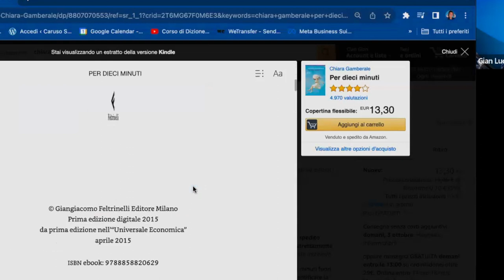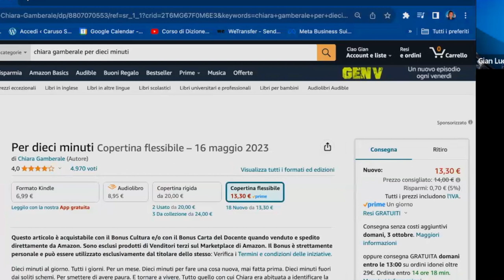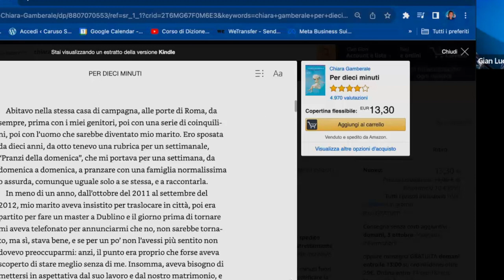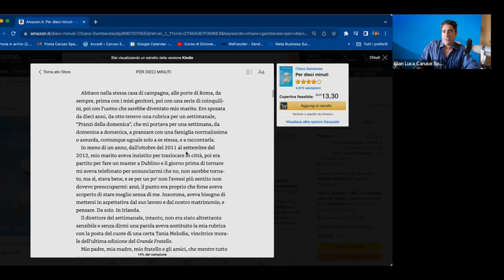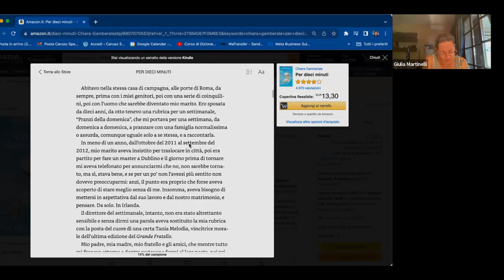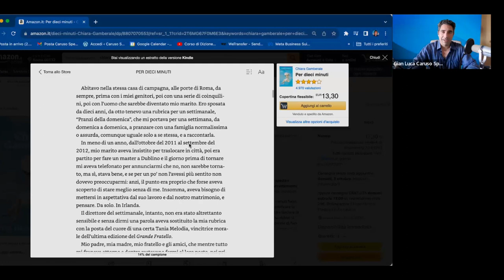Corso per diventare Lettore di Audiolibri: dizione e lettura espressiva x registrare un audiolibro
Scopri di più sui miei Corsi Online per diventare un Lettore e Narratore di Audiolibri Professionista. Scrivimi su whatsapp al 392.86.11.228 Lezione di lettura espressiva per imparare a leggere e registrare un audiolibro in modo professionale. In questa video lezione di dizione di lettura espressiva, Gian Luca Caruso Speaker ti spiega come un Narratore e Lettore di Audiolibri deve prepararsi mentalmente prima di iniziare a leggere e registrare un nuovo audiolibro. Potrai così capire con la mia allieva Giulia, aspirante lettore e narratore di auduiolibri, quanto è importante avere il giusto "mindset", l'atteggiamento mentale più efficace con cui sedersi davanti al microfono e leggere ad alta voce la prima pagina di un audiolibro. Per informazioni sui corsi scrivimi su whatsapp al 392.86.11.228 e visita il sito